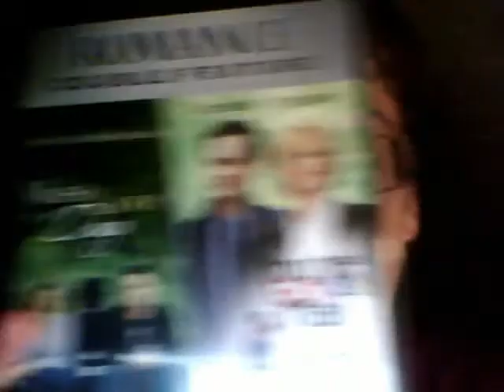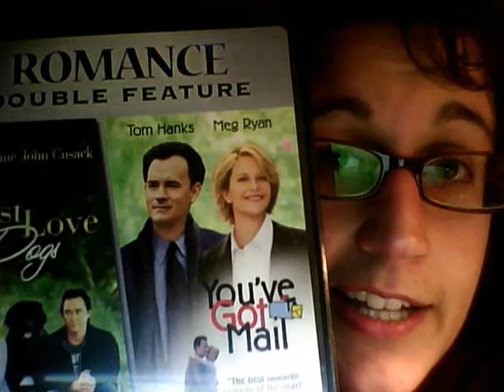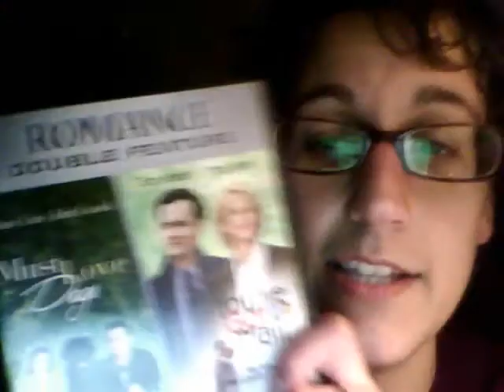you mean i could've had mail ALL ALONG?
the sequel to a previous lamentation.